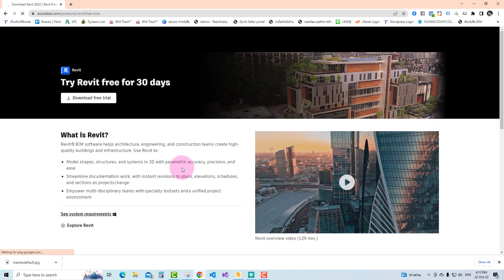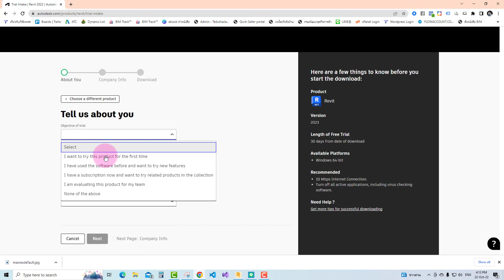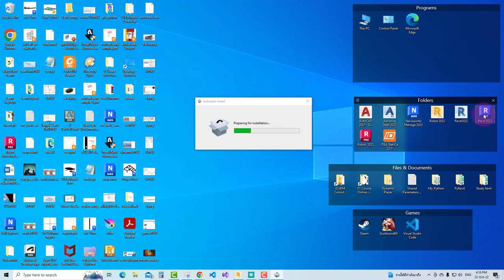วิธีการดาวน์โหลด Revit 2023 แบบทดลองใช้